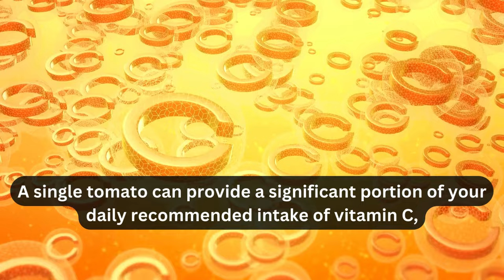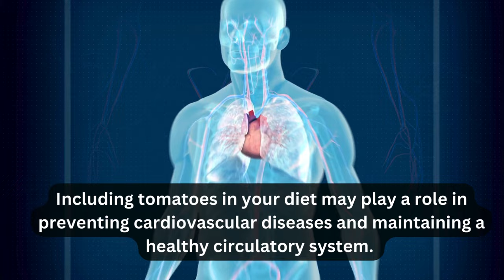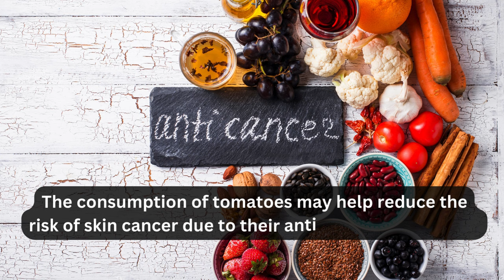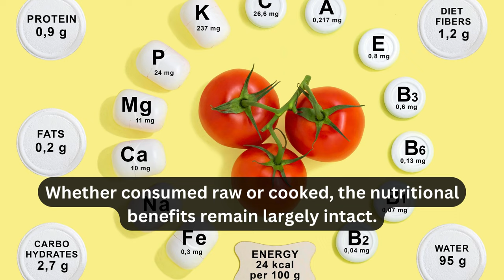Tomato - Nutrients and Health Benefits of Tomato in Daily Life | Health and Fitness | Lycopene | Fit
Tomatoes are renowned for their rich content of vitamins and minerals. A single tomato 🍅 can provide a significant portion of your daily recommended intake of vitamin C, which is crucial for a robust immune system. Additionally, tomatoes contain vitamin A, potassium, and folate, contributing to overall health and well being.

One of the standout features of tomatoes is their high concentration of antioxidants. The most notable antioxidant in tomatoes is lycopene, which gives the fruit its vibrant red color. Lycopene has been linked to numerous health benefits, including reducing the risk of certain cancers 🩸, particularly prostate cancer. The antioxidants in tomatoes help combat oxidative stress in the body, potentially slowing down the aging process and promoting cellular health.

Tomatoes have also been associated with heart health ❤️. The potassium in tomatoes helps regulate blood pressure, and the fiber content contributes to the reduction of cholesterol levels. Including tomatoes in your diet may play a role in preventing cardiovascular diseases and maintaining a healthy circulatory system.

For those conscious of their weight ⚖️, tomatoes are a great addition to a balanced diet. They are low in calories and high in water content, making them a satisfying and hydrating snack. The fiber in tomatoes aids in digestion and promotes a feeling of fullness, which can be beneficial for weight management.

Tomatoes are known for their skin-friendly properties 🌞. The antioxidants, vitamins, and water content contribute to skin health, promoting a youthful complexion and protecting against sun damage. Some studies suggest that the consumption of tomatoes may help reduce the risk of skin cancer due to their antioxidant properties.

Incorporating tomatoes into your daily meals is an excellent way to support eye health 👁️. Tomatoes contain lutein and zeaxanthin, antioxidants that have been linked to a lower risk of age-related macular degeneration and other eye conditions. These compounds help protect the eyes from harmful UV rays and oxidative stress.

Tomatoes are also recognized for their role in bone health 🦴. Rich in vitamin K and calcium, tomatoes contribute to maintaining strong and healthy bones. Vitamin K is essential for bone mineralization and blood clotting, while calcium is a key component of bone structure.

The versatility of tomatoes allows for various culinary applications, from salads and sauces to soups and sandwiches 🥗🍅. Whether consumed raw or cooked, the nutritional benefits remain largely intact. However, it's essential to note that cooking tomatoes can enhance the bioavailability of certain nutrients, such as lycopene.

While tomatoes offer numerous health benefits, it's crucial to consume them as part of a balanced diet 🍽️. Consulting with a healthcare professional can provide personalized advice, especially for individuals with specific dietary considerations or health concerns.

In conclusion, the tomato stands out not only for its delicious flavor but also for its impressive array of health benefits. From supporting immune function to promoting heart and skin health, the tomato is a versatile and nutritious addition to any diet. So, next time you savor a juicy tomato 🍅, relish in the fact that you're not just enjoying a tasty treat but also nourishing your body with a multitude of health-boosting nutrients.